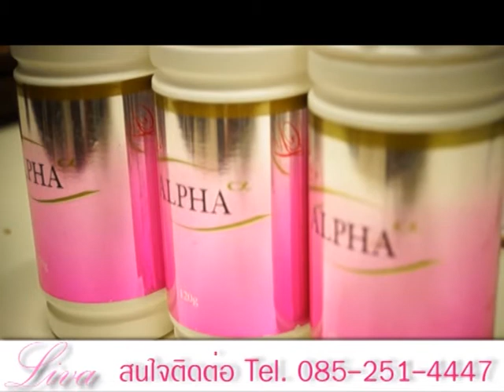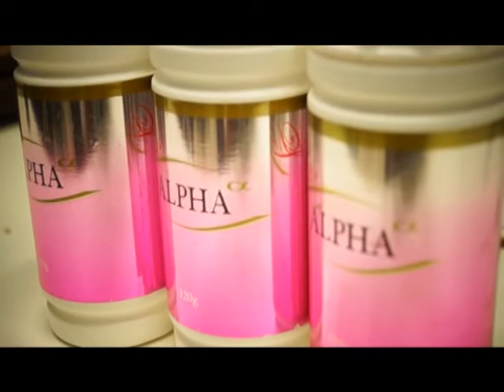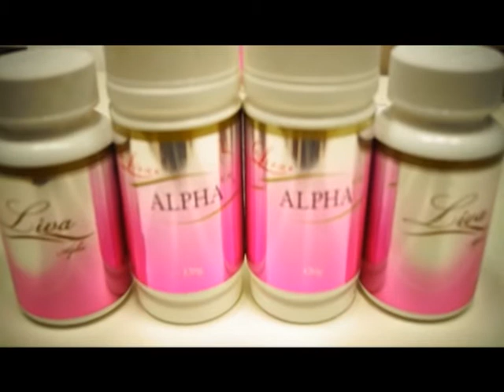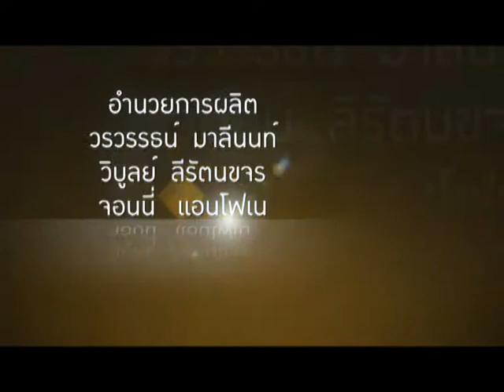คันสุดขั้ว tape130 B4 EX onair 08 11 57 10 24